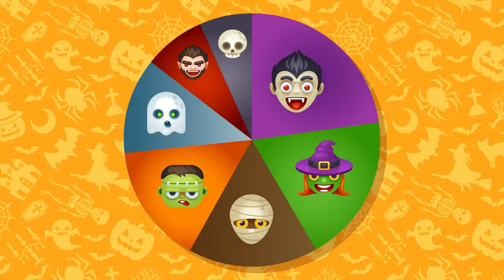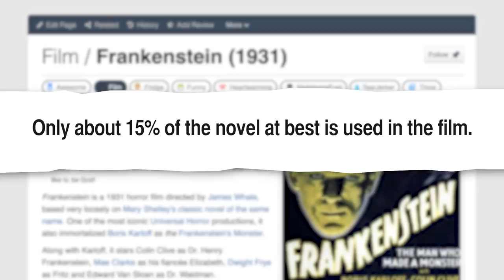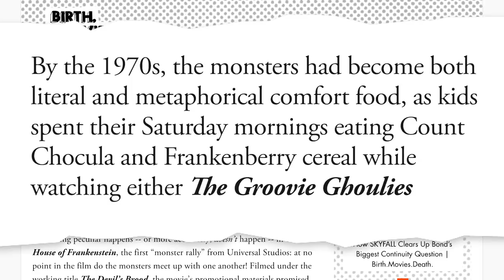The history of the "Big 5" American monsters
At Halloween, there are three goblins everyone in America thinks of when they think of "monsters: vampires, mummies and Frankenstein. But why these three creatures, specifically?